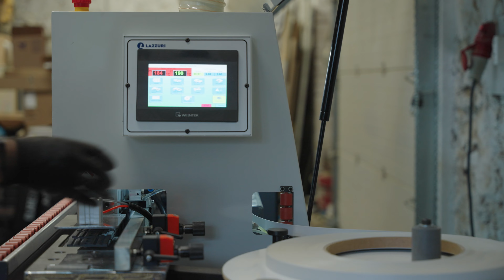Rozmowy o STOLARSTWIE | Czy stolarstwo się opłaca? Stolarstwo meblowe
Dzisiejszy odcinek to rozmowy o stolarstwie. Naszym gościem jest Pan Dariusz Szuflicki z firmy Meblo-Motion.
Dowiemy się co Pan Dariusz robił wcześniej, posłuchamy o ciekawych projektach nad jakimi pracował, co poradziłby zaczynającym stolarzom i wiele więcej. Zapraszamy do odcinka!